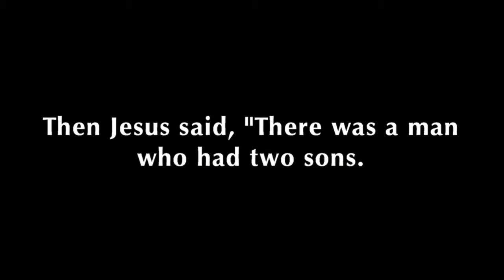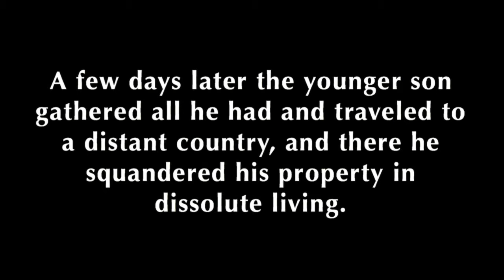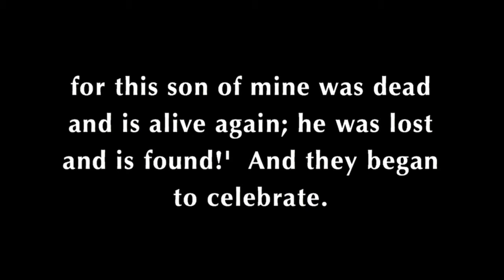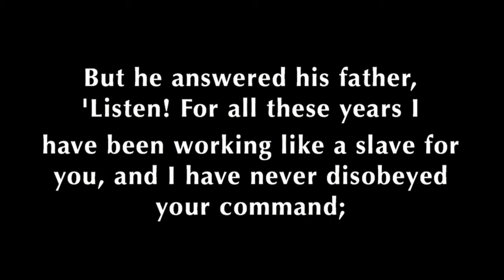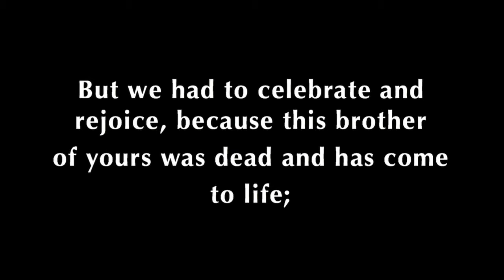The U: University United Methodist Church, Contemporary Worship Sermon, June 21, 2015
Grace means that there is nothing that we can do to make God love us more, and there's nothing we can do to make Him love us less. Join Rev. Laurinda Kwiatkowski as she gives her sermon, "The Amazing in Amazing Grace" using the Parable of the Prodigal Son found in Luke 15:11-32. Happy Father's Day!

Watch us stream worship live to your device Sundays @11 am.